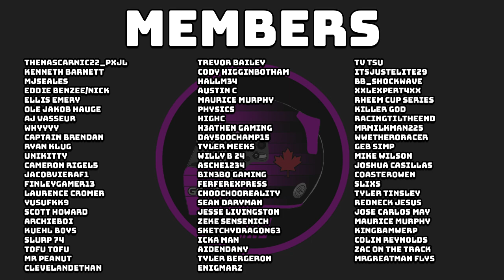I HOSTED A 100% LENGTH OPEN LOBBY RACE! - NASCAR Heat 5 Online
It ended up going way better than expected!